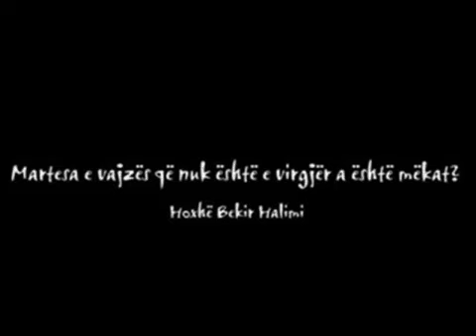Martesa e vajzës që nuk është e virgjër a është mëkat- Hoxhë Bekir Halimi